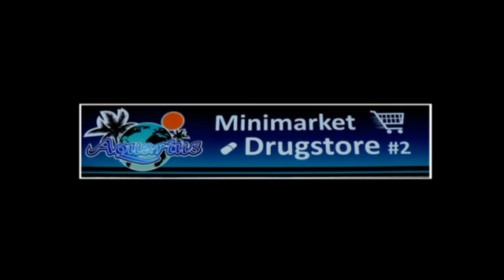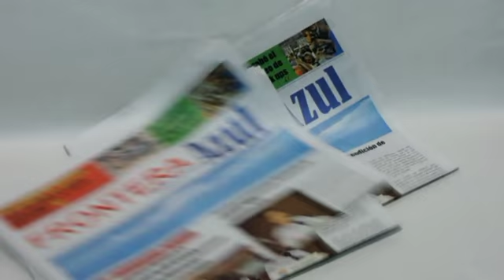Noti 4 marzo 10